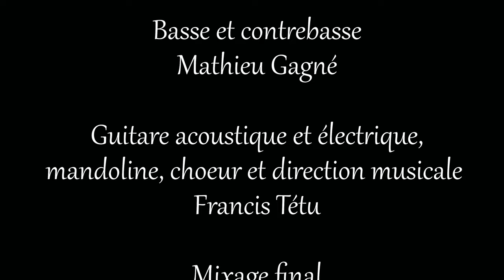Héneault chante Reno Spectacle hommage à la chanteuse Ginette Reno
Spectacle hommage à la grande chanteuse Ginette Reno  dont je suis directeur musical.

Interprète Sylvie Héneault
Direction musicale, guitares , mandoline : Francis Tétu

Batterie: BertilShulrabe
Basse, contrebasse : Mathieu Gagné
Piano et choeur : Gaétan Daignealt
violon et choeur : Emilie Livernois-Desroches
Saxophone , flûte : Stéphane Lessard
Choeur : Elise Duguay
Mixage : Denis Savage

Producteur et agent de spectacle Sylvain Morin

Info :@heneaultchantereno.com